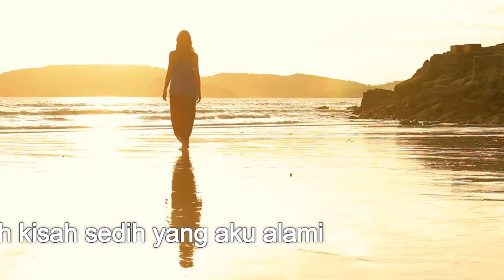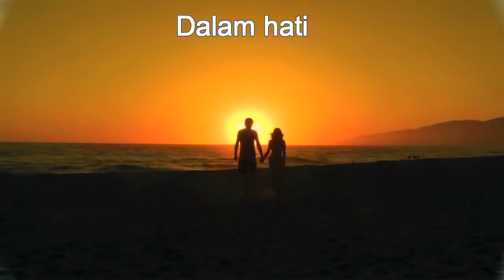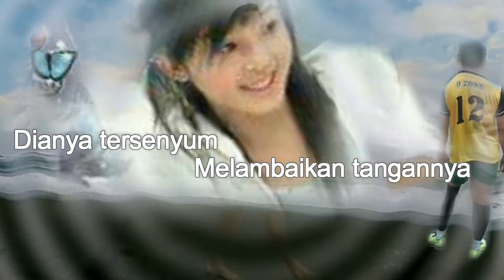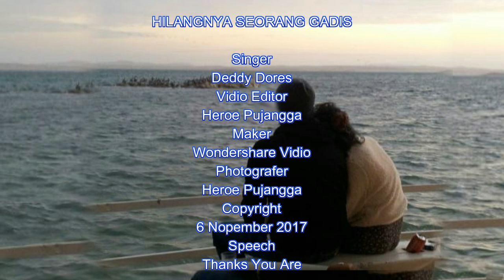HILANGNYA SEORANG GADIS - DEDDY DORES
Memory song Heroe Pujangga